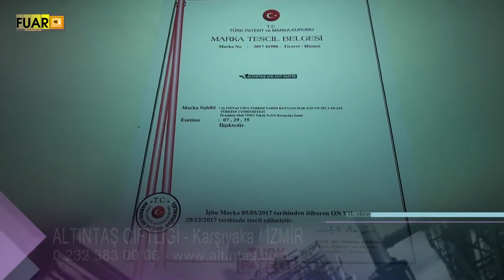ALTINTAŞ ÇİFTLİĞİ -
İZMİR

KARŞIYAKA